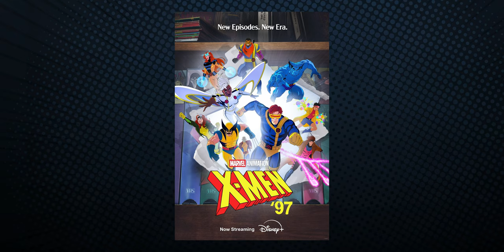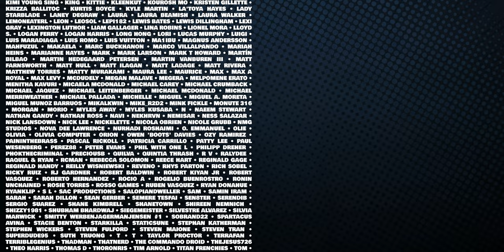X-Men '97 Reaction: 1x4 - Motendo/Lifedeath [Part 1]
Jubilee must relive the X-Men’s greatest adventures when she’s transported into a 16-bit video game.